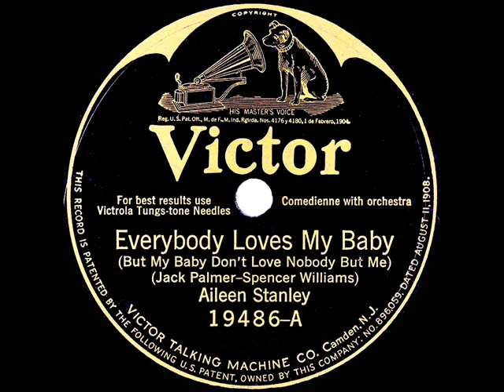1925 HITS ARCHIVE: Everybody Loves My Baby - Aileen Stanley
The much-recorded jazz standard is performed here by the popular 1920s singing star who was born Maude Elsie Aileen Muggeridge.

From 78rpm Victor 19486 - Everybody Loves My Baby (But My Baby Don’t Love Nobody But Me) (Jack Palmer-Spencer Williams) by Aileen Stanley, orchestra conducted by Nat Shilkret, recorded in NYC September 19, 1924, released December 1924